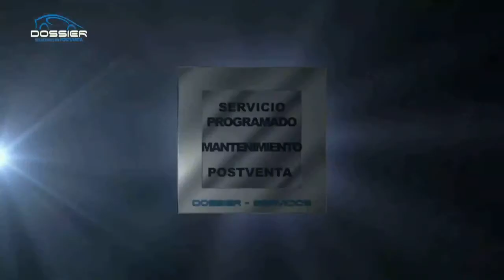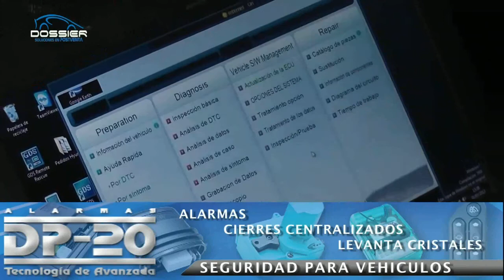Dossier Servicios: Mantenimiento Hyundai Santa Fe en Dossier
Dossier Servicios: Mantenimiento Hyundai Santa Fe en Dossier Soluciones en Postventa